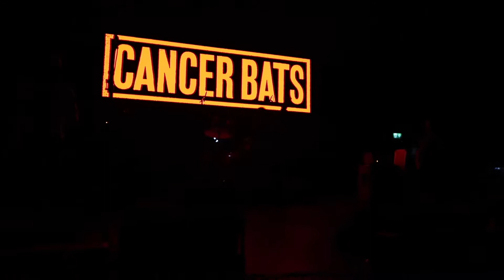Heavy Metal Awards 2019*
Hi Guys,

- ♥Outfit♥ -

Jumpsuit - Forever 21
Necklace: River Island
Heels - New Look
Bag - Chanel

- ♥Social Links♥ -

One music clip featured is from my friends in Sub Pacific! :)